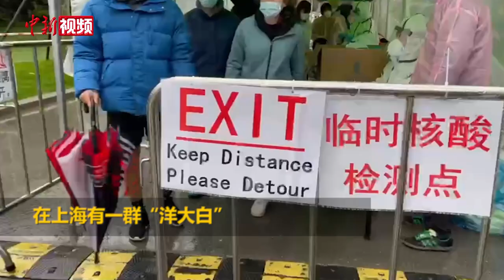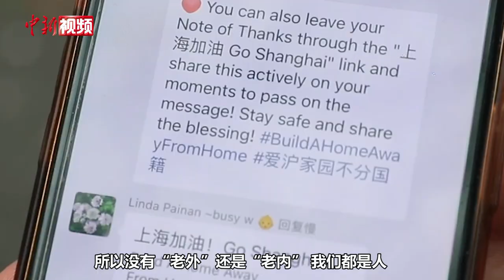“疫”线洋大白：我是外国人，但不是外人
在疫情防控的关键时刻，许多外籍志愿者也加入了社区防疫一线。这样一群“特别”的身影，也为守护上海这座城市贡献了力所能及之力。
        通过社区志愿者的经历，他们对中国有了更深的理解，也更有归属感：我是外国人，但不是外人。